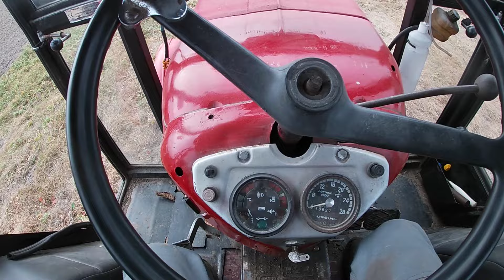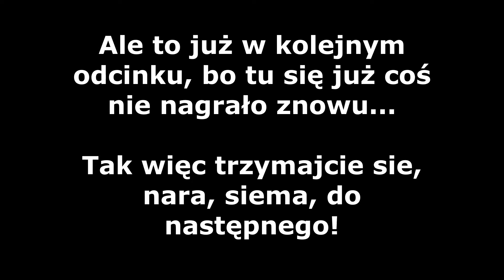221# Zniszczyłem przyczepę | Nowa dzierżawa i usuwanie pniaków | ALE URWAŁ!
Siemano! Taka tam mała awaria, majster to wyklepie